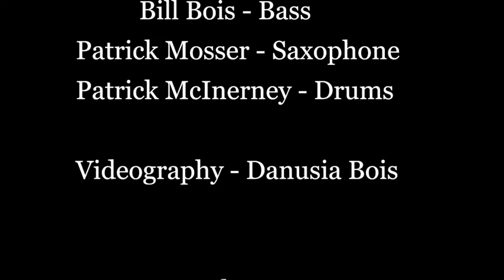Duette - Erase Our Love (Live)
November, 2018
Live at Brown's Diner

Duane Spencer - Guitar/Vocals
Paulette Licitra - Vocals/Percussion
Bill Bois - Bass
Patrick Mosser - Sax
Pat McInerney - Drums

DuetteNashville.com

c2019 DuaneSpencerMedia